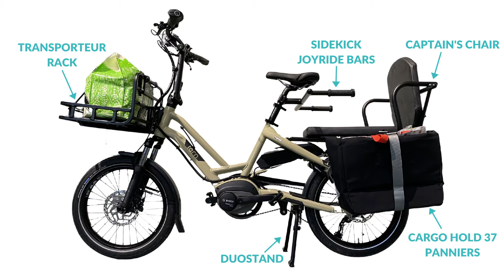Build Your Own Tern HSD Electric Cargo Accessory Adventure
Tern offers a huge variety of sturdy and versatile electric cargo and folding bikes along with every accessory you could possibly need to get the job done. What job is that? It's different for everyone! Here are a few accessory packages for the HSD model to get your wheels turning... literally.

1. Grocery Getter

2. Mini-Me Mobile

3. Big-Kiddo Carrier

Need a hand customizing your e-bike? We're here to help!